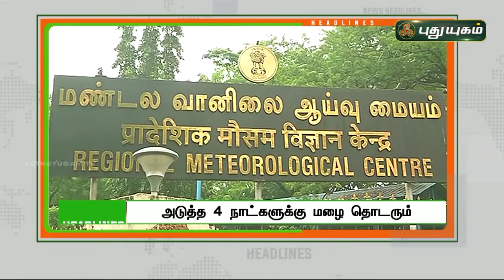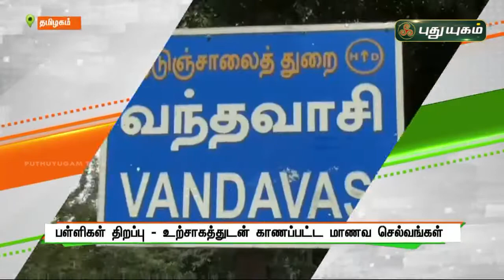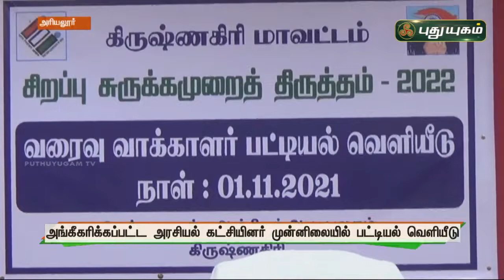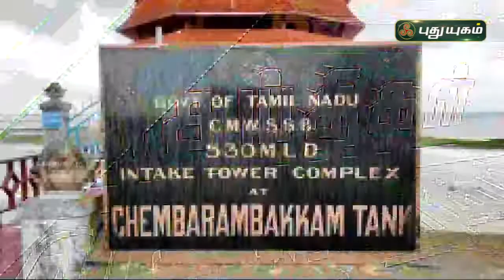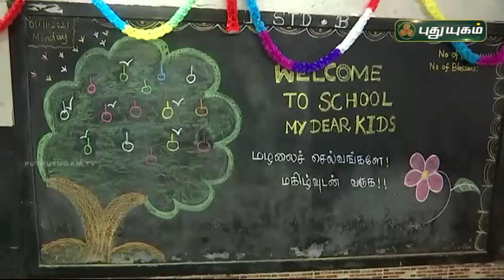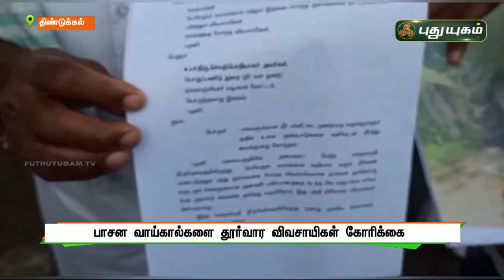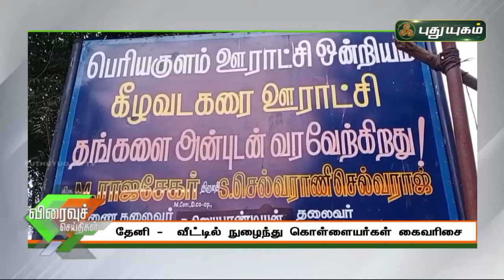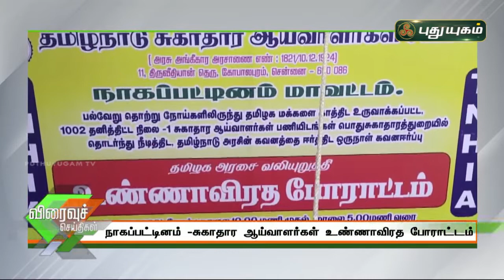புதுயுகம் செய்திகள் | 8 PM News | 01/11/2021 | PuthuyugamTV